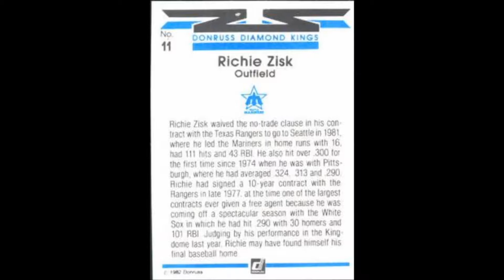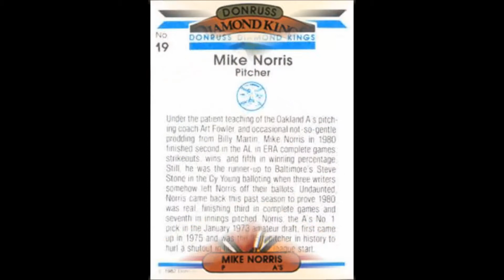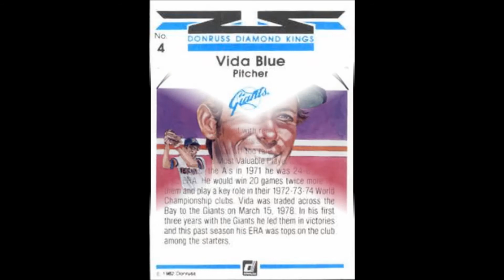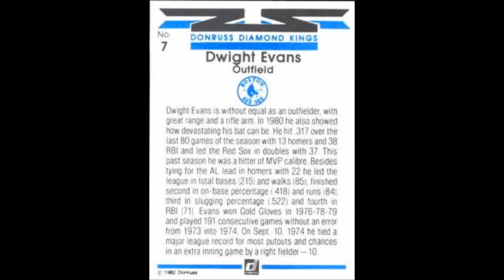1982 Donruss Diamond Kings Set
1 Pete Rose Diamond Kings
2 Gary Carter Diamond Kings
3 Steve Garvey Diamond Kings
4 Vida Blue Diamond Kings
5 Alan Trammell Diamond Kings
6 Len Barker Diamond Kings
7 Dwight Evans Diamond Kings
8 Rod Carew Diamond Kings
9 George Hendrick Diamond Kings
10 Phil Niekro Diamond Kings
11 Richie Zisk Diamond Kings
12 Dave Parker Diamond Kings
13 Nolan Ryan Diamond Kings
14 Ivan DeJesus Diamond Kings
15 George Brett Diamond Kings
16 Tom Seaver Diamond Kings
17 Dave Kingman Diamond Kings
18 Dave Winfield Diamond Kings
19 Mike Norris Diamond Kings
20 Carlton Fisk Diamond Kings
21 Ozzie Smith Diamond Kings
22 Roy Smalley Diamond Kings
23 Buddy Bell Diamond Kings
24 Ken Singleton Diamond Kings
25 John Mayberry Diamond Kings
26 Gorman Thomas Diamond Kings